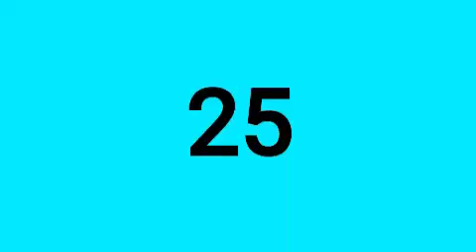25-25 50 koi Sanu